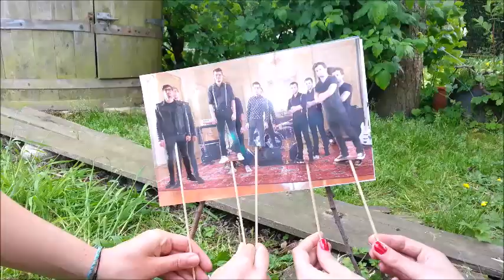Teaser Rock en Pomme 2016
Programme Rock en Pomme 2016
Production : Association de buttes en bottes